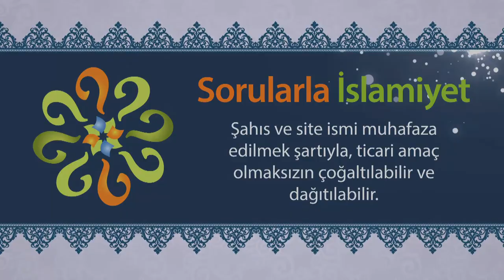Anne ve babaya itaat etmek dinimizin bir emri midir?